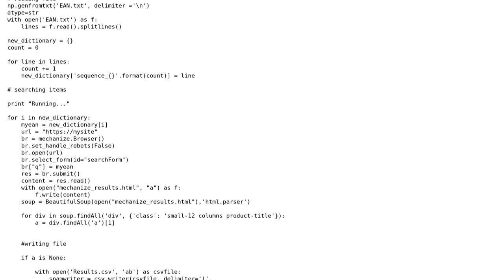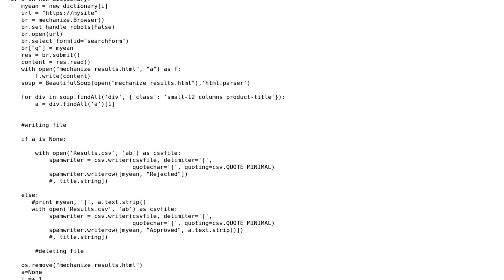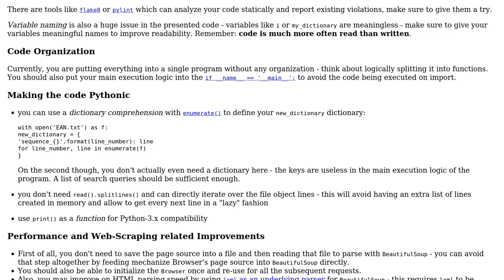Code Review: Saving web search results for EANs to CSV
With thanks & praise to God, and with thanks to the many people who have made this project possible! | Content (except music & images) licensed under CC BY-SA | Music | Images & others | With thanks to user Farooq user alecxe user 200_success and the Stack Exchange Network Trademarks are property of their respective owners. You are responsible for your own actions.